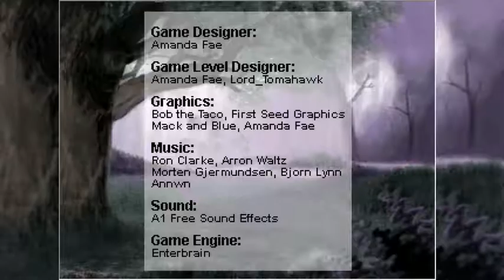Let's Play!! - Ahriman's Prophecy Ep1 "Ah the memories!"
Let's return to a time when RPG Maker games were amazing even on the oldest engines~ Aveyond prequel Ahriman's Prophecy was my first ever RPG Maker game I played, and I had an insanely good time with it as a kid in school!

Hope you guys will enjoy my messing around in it too~